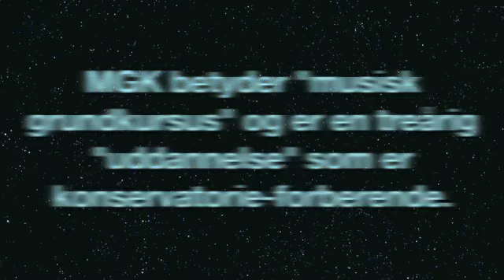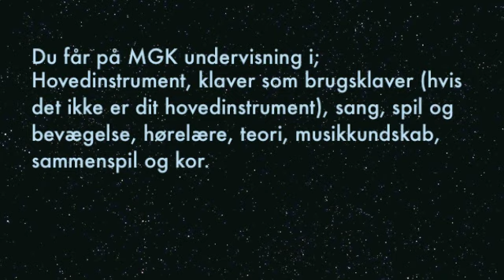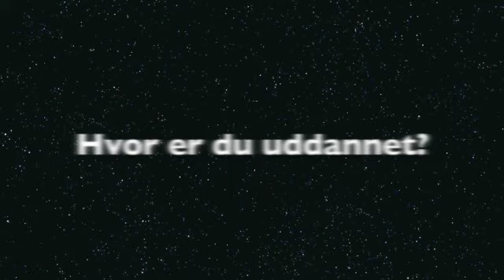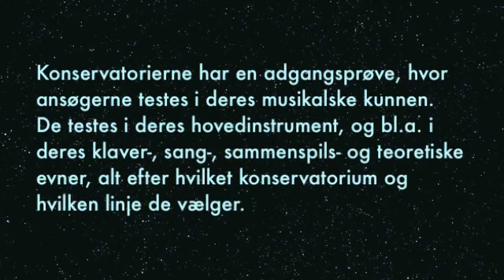Sofie & Sille - OSO-opgave - Musikkens veje.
Vi fik lov at besøge MGK og musikkonservatoriet i Odense. Vi tog kamera og computer med, og her er så en lille film om hvad der kom ud af vores dag i Odense :-)

Vi er begge fra Viby Efterskole på fyn og har lavet denne video til OSO - obligatorisk selvvalgt opgave - hvor vores emne var "Musikkens veje" :-)